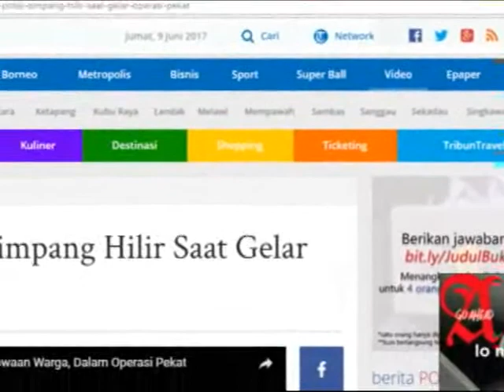Dugaan Rekayasa Kasus POLSEK janji akan tangani ..